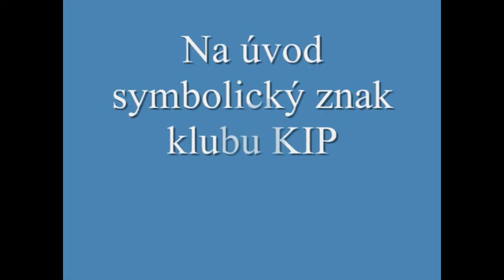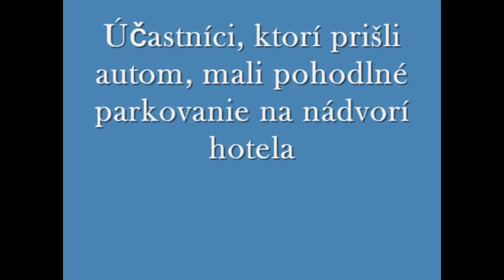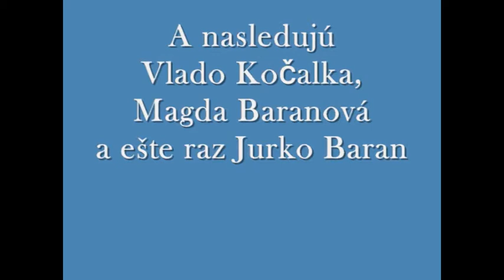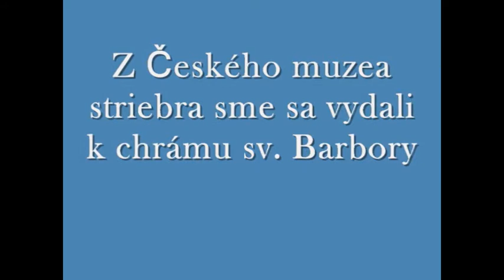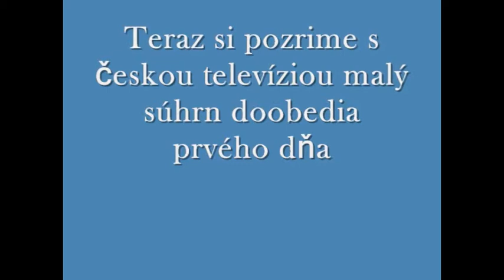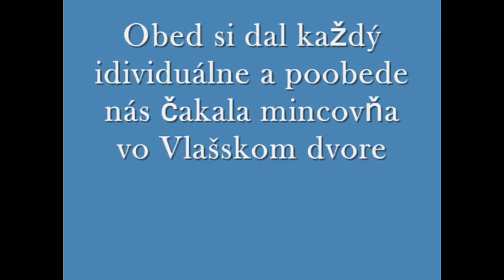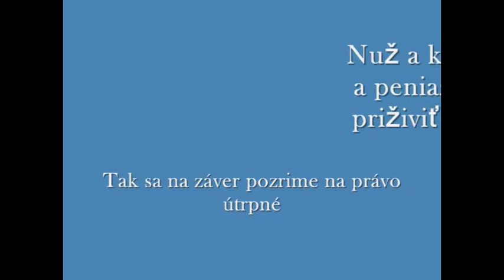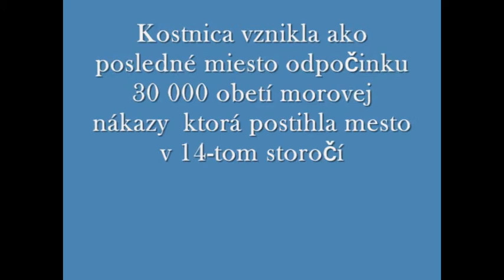KIP2012 Kutná Hora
Stretnutie absolventov VŠD Žilina v Kutné Hoře v roku 2012